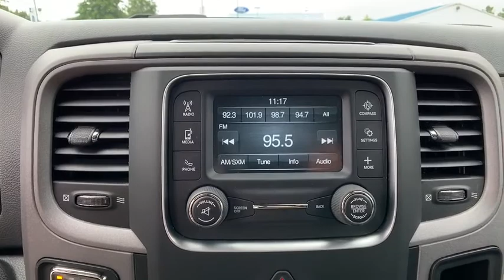2017 Ram 1500 Mt. Airy, Westminster, Skysville, Germantown, Frederick, MD 6291P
Black Clearcoat Used 2017 Ram 1500 available in Mt. Airy, Maryland at Century Mt Airy. Servicing the Westminster, Skysville, Germantown, Frederick, MD area.
2017 Ram 1500 Express 4x4 Crew Cab 57 Box - Stock#: 6291P - VIN#: 3C6RR7KT4HG688581

Brilliant Black Crystal Pearlcoat 2017 Ram 1500 Express 4WD 8-Speed Automatic HEMI 5.7L V8 Multi Displacement VVT&lt;br&gt;&lt;br&gt;Recent Arrival!